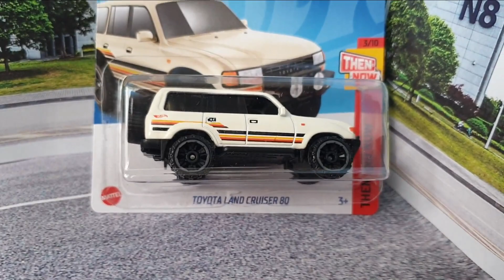Toyota Land Cruiser 80 review by Hotwheels #164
This channel is about lovers of models, especially cars where I present various cars from my personal collection and my sincere opinion about them. You can leave me in the comments opinions, ideas, suggestions about them or about your models.

Acest canal este despre iubitorii de machete, auto in special unde va prezint diverse masinute din colectia personala si parerea mea sincera despre ele. Imi puteti lasa in comentarii pareri, idei, sugestii despre ele sau despre machetele voastre.